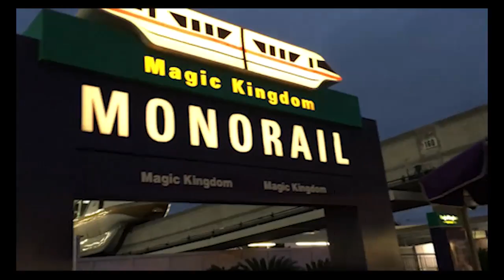Magic Kingdom - Walt Disney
Noite de Natal da Disney no parque Magic Kingdom. Um sonho REALIZADO

No instagram @maryfavarao tem nos destaques a minha segunda vez no parque.

Para você receber mais DICAS, siga o canal e para me ajudar de um joinha nesse vídeo.